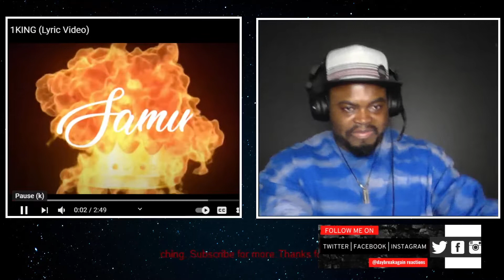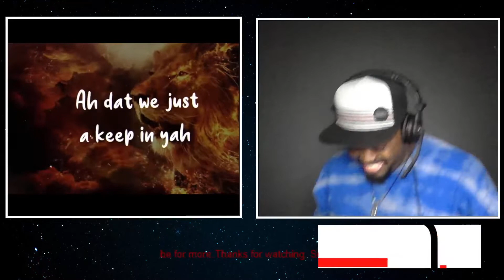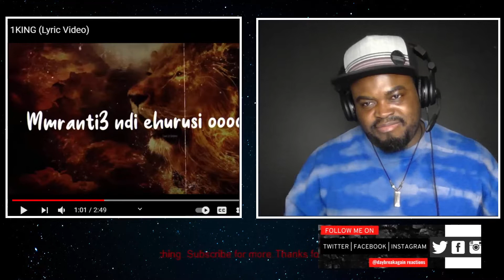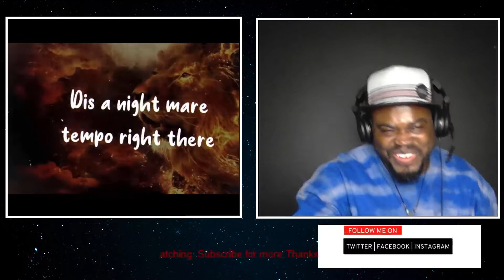Samini - 1king | The Godfather never disappoints 🇬🇭🔥🔥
samini 1 king, samini 1 king video, samini 1 king audio, samini 1 king mp3, samini 1 king mp3 download, samini 1 king reaction, samini 1 king official video, samini, 1king, Thank you for watching.🙏🏻 Please subscribe & hit the 🔔 for more videos😎

Credit_____________________________
Song: 1 King | Artists : Samini